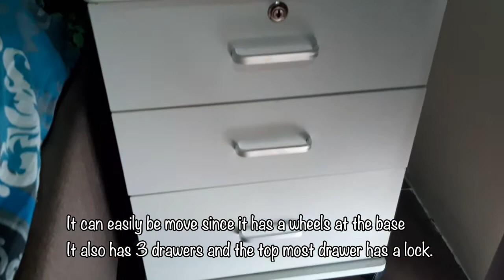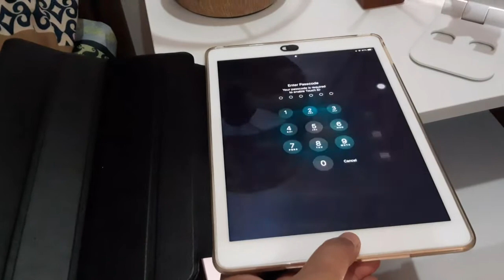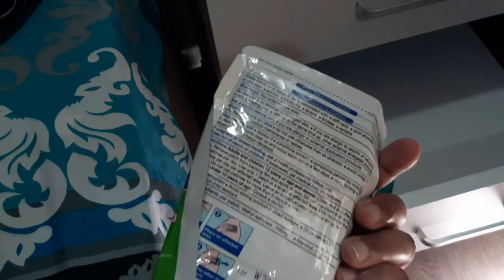FURNITURE UNBOXING I NEW BEDSIDE TABLE I SHOPEE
In this video I will be doing an unboxing of my new bedside table.

Credits to Lukrembo for the music

PLEASE WATCH ME IN HD 😘